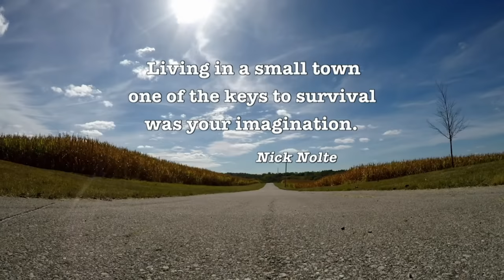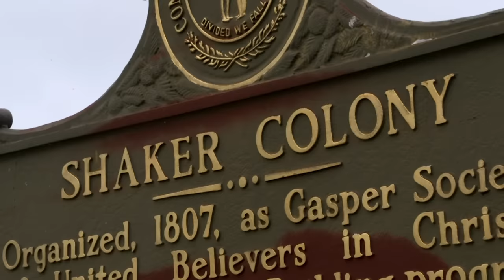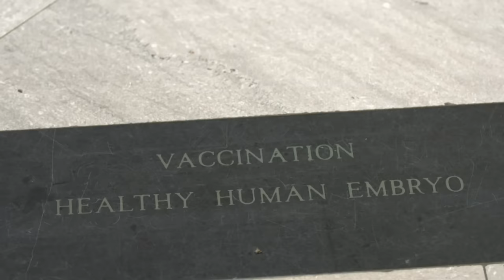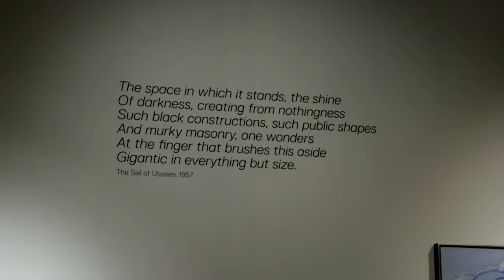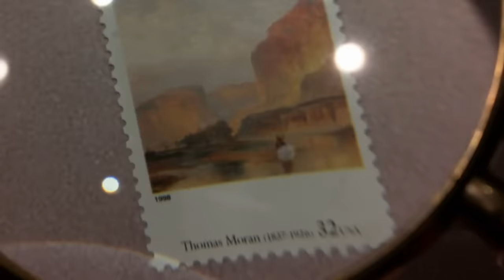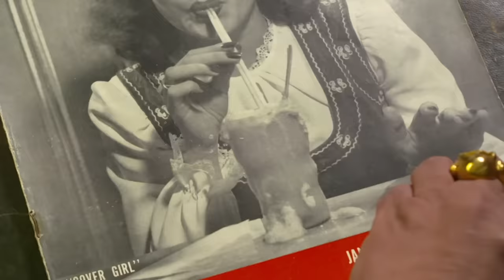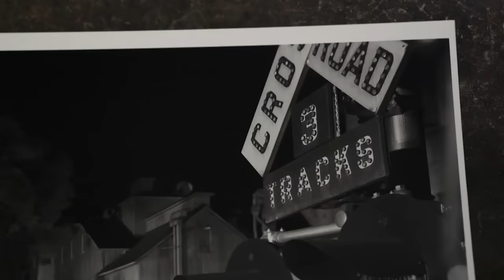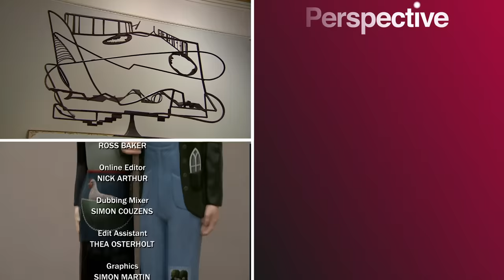The Outcast Artists: America's Most Underrated Painters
Waldemar travels to small town America, and after exploring overlooked and undervalued artists, he examines the leading sculptor of Abstract Expressionism: David Smith.

From Made In The USA